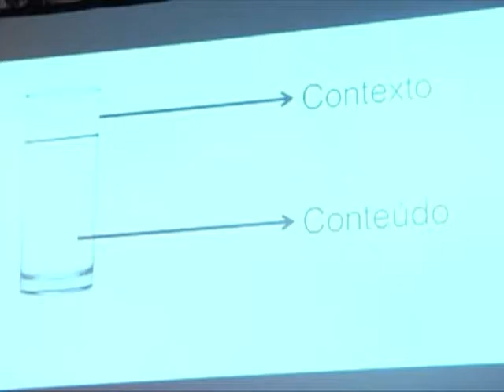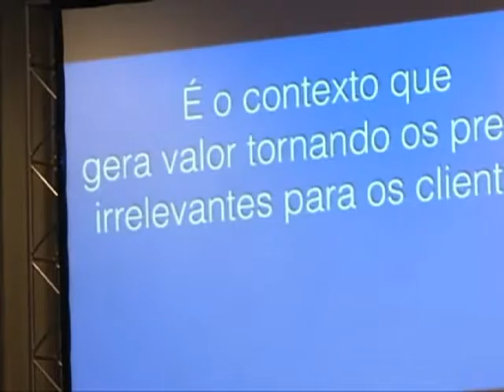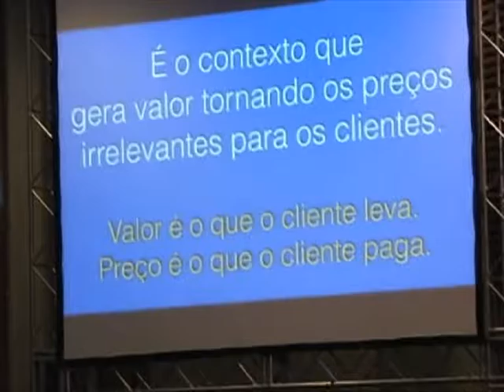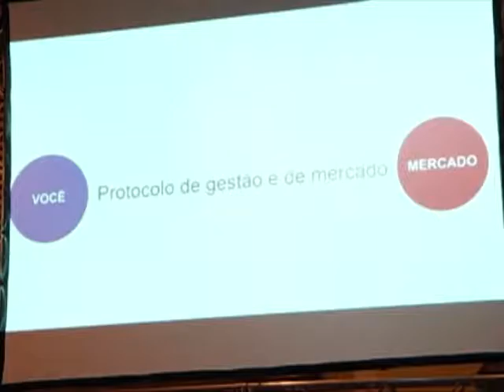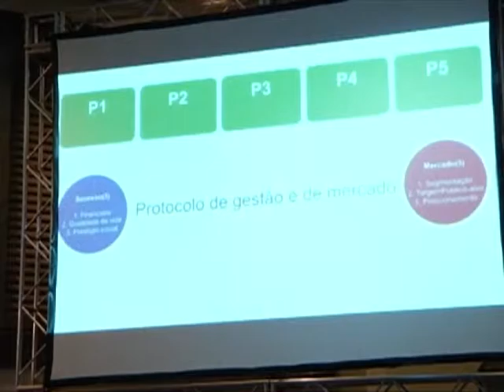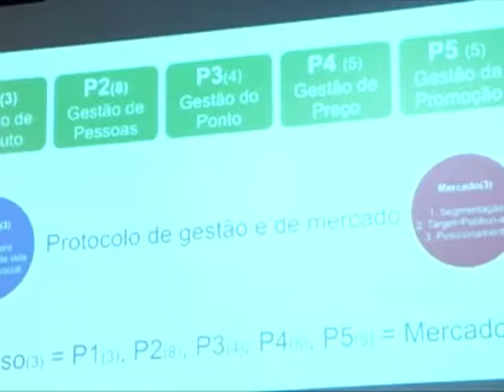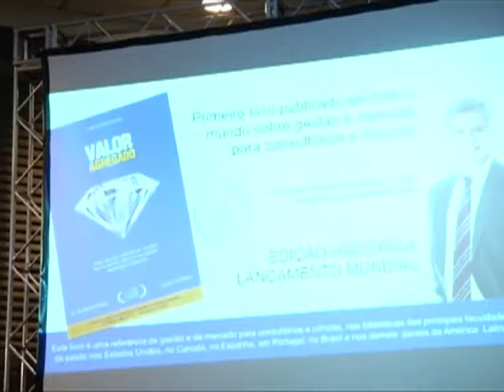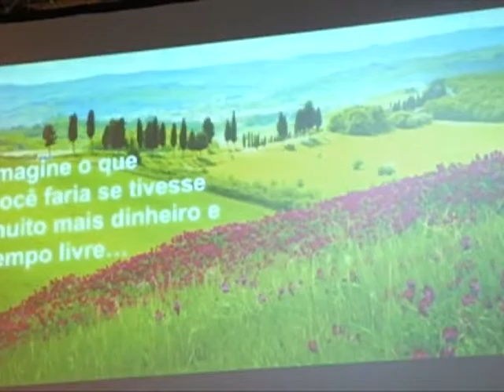Dr Roberto Caproni - Gestão de carreira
O EVIDENCE é o Fórum de Prerrogativas e Práticas Científicas de Minas. Realizado pelo CREFITO-4, o evento foi um sucesso de público por reunir referências sobre relevantes temas das profissões. Em 2016, o EVIDENCE aconteceu em outubro, na cidade de Belo Horizonte-MG.